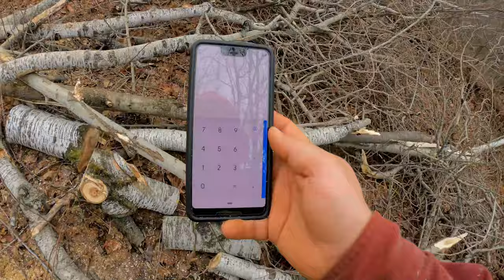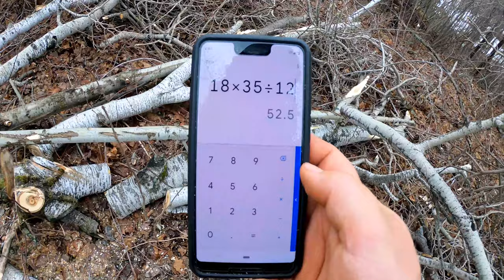How to Cut Down a Large Poplar Tree // Stihl MS 362 C-M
Tall larger diameter poplars are a huge liability they are a soft wood and are usually rotten in the middle. You can see in this video it was just a matter of time before this tree came down though it appeared to be healthy.

Be safe when cutting down these trees this one was 63' tall and almost standing straight up.

Equipment Used

Stihl MS 362 C-M w/ 25" bar and full chisel chain

GoPro Hero 7 Black

GoPro Handlebar/ Seatpost/ Pole Mount

GoPro Ball Joint Buckle

Canon 5D Mark IV

Canon EF 35mm f/1.4 II USM

RODE Video Mic Go

Endurance Kennels is the official YouTube channel of sprint musher Tone Coughlin.

For more information on Endurance Kennels LLC, dog sled rides & tours in Duluth, MN, endurance hounds, and eurohounds, how to build dog houses and make ganglines, visit our